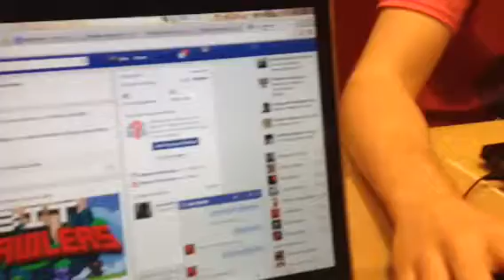Bit Brawlers submission to Kindle Fire Tv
This is how we were submitting Bit Brawlers to Amazon's new console. During GDC.

Bit Brawlers is now live on Amazon Fire TV